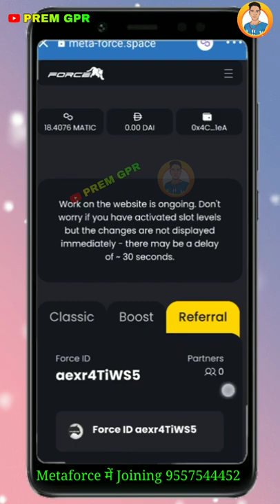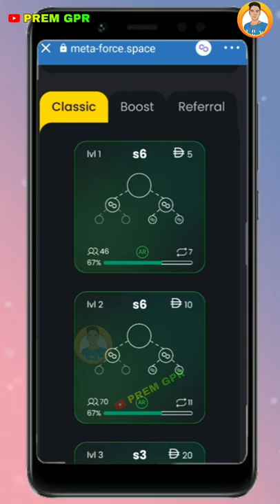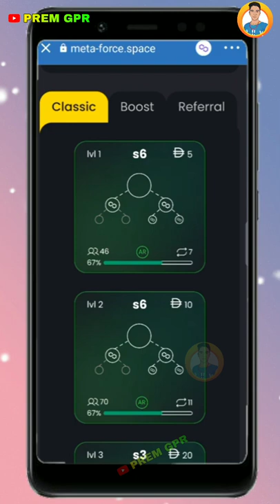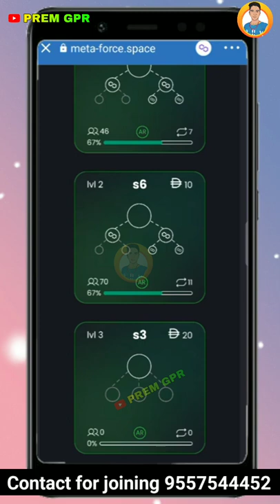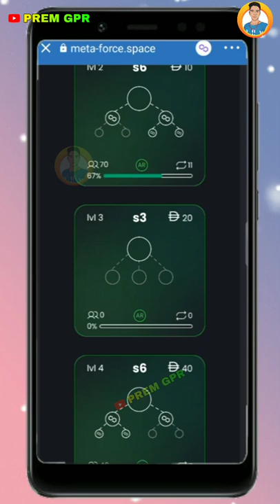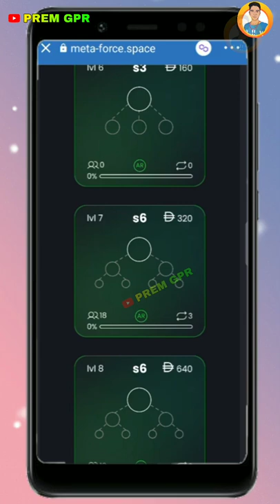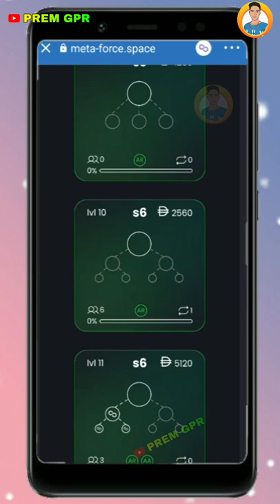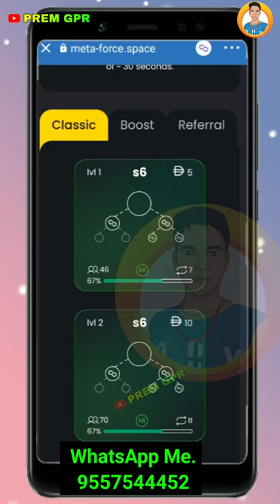metaforce non working income || metaforce non working plan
Metaforce ही केवल ऐसा बिज़नेस जिसमें जब आप सो रहे होंगे तब भी पैसा बनता रहता है।

➡ Suggested Keyword ➡➡

Premsingh video
Premhelper editing
Premhelper
Premsingh video
Gulampur
Premhelper editing

** IMPORTANT NOTICE